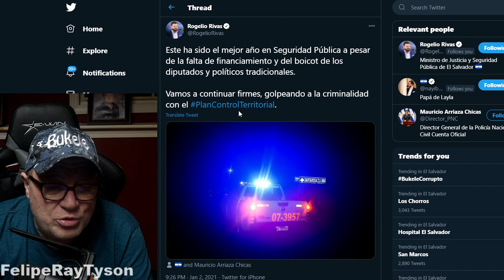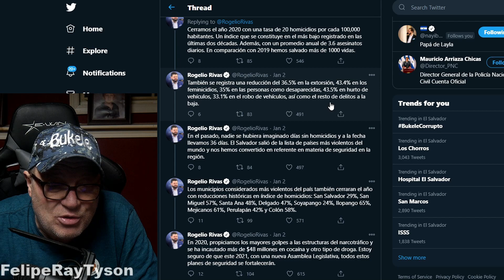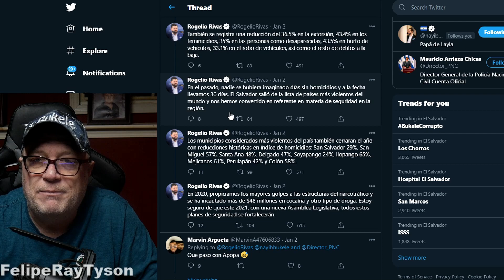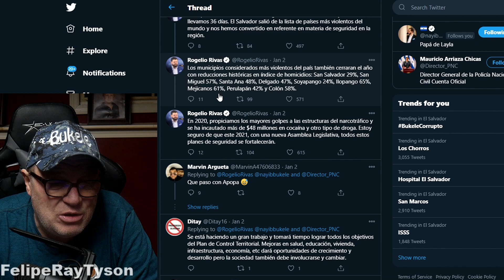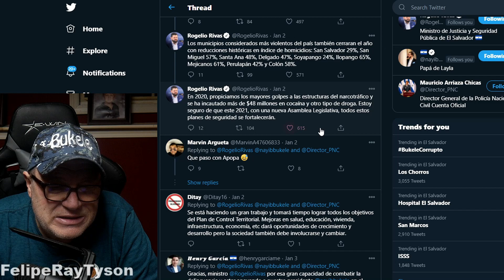Vivir en El Salvador Es Mas Seguro que Muchas Ciudades de Estados Unidos